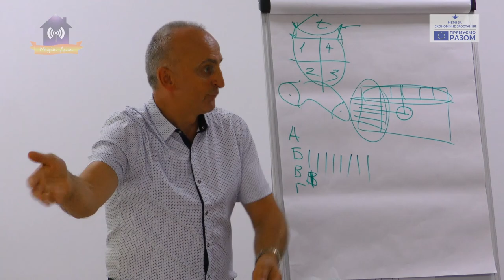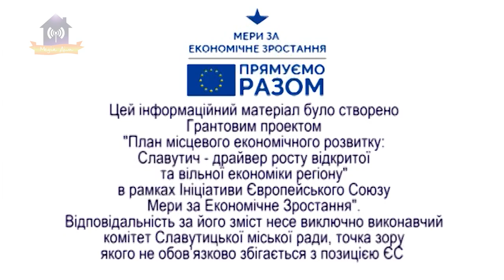Тренінг "Бізнес навички - інструмент особистісного розвитку"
В сучасних економічних умовах, найважливішим ресурсом у світі є людина, її освіта, навички, компетентність, комунікабельність, креативність та вміння працювати в команді. Успішні компанії тому й успішні, що приділяють багато уваги розвитку людського потенціалу шляхом проведення навчань для своїх працівників.

Учасники тренінгу мали змогу ознайомитись з основами ведення бізнесу, успішними тактиками продажу, принципами раціонального управління часом, ефективної комунікації тощо. Тренінги проходили у цікавій формі ділових ігор, виконання практичних завдань, обговорень та дискусій, які модерувалися професійним тренером.

Заходи відбувались в рамках грантового проекту Європейського Союзу «План місцевого економічного розвитку: Славутич – драйвер росту відкритої та вільної економіки регіону».